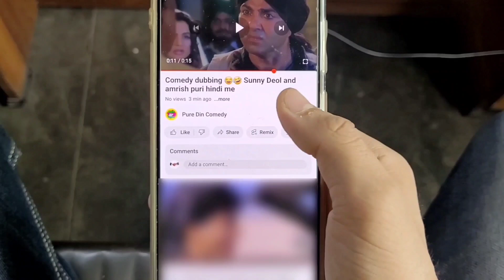south funny 😁😂 dubbing | Allu arjun funny dubbing | new south comedy video 2023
Follow Us -